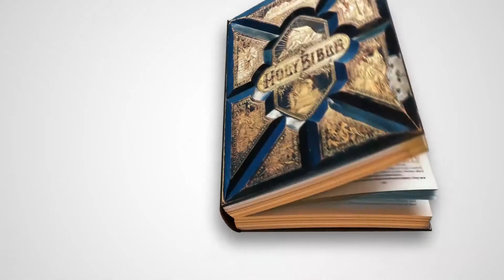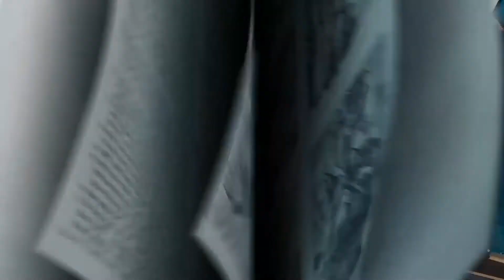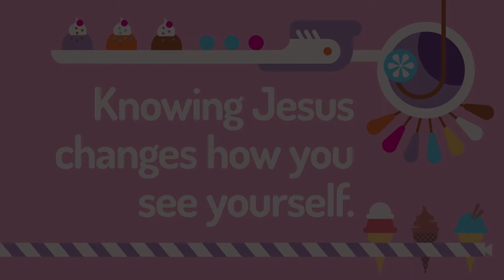Elementary | Chapel Kids Service | October 10, 2021